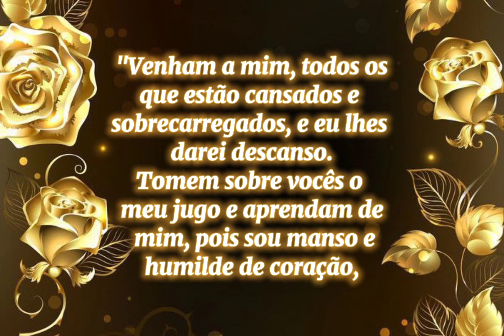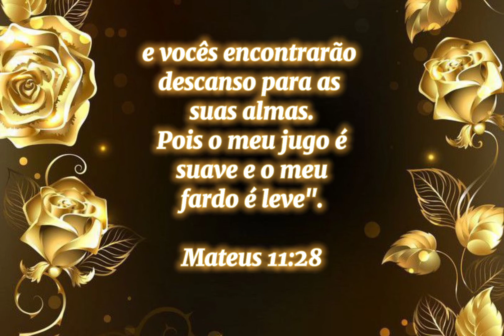A Viagem do Outro Cristão - "Separa um Tempo"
@Espaço Gospel VS MinutocomDeus

Olá amigos, nesta Série trago mensagens originadas do Livro "A Viagem do Outro Cristão", escrito pela poetisa Frances J. Roberts, autora de diversos livros. Os diálogos que a Autora mantém com o Senhor Jesus atestam a vida de oração, de entrega total e de íntima comunhão com Deus.
A tradutora deste livro diz que: "Quem ler este livro com a alma sequiosa e despreendida, obterá bênçãos espirituais inigualáveis".

Na "A Viagem do Outro Cristão" o leitor encontrará a mensagem apropriada para a sua vida. Por muitas vezes o Senhor há de falar-lhe através das preciosas comunicações que este livro traz, com aquela voz inconfundível de Bom Pastor:
_ "Se me deres o teu tempo, Eu o encherei, todo ele, de valores eternos".

Experimenta oferecer ao Senhor uma parcela do teu tempo e provarás a veracidade do que Ele te diz.
É precisamente o Senhor Jesus Cristo, exclusivamente Ele, quem poderá dizer-te, e ninguém mais:
"Tens estado como a plantinha verde. Agora quero que brotem flores na tua vida!"

Caminha, Firme, Cristão!
Estás de viagem, apressa-te.
Tens, diante dos olhos, a Estrela da Manhã,
Não a percas de vista.
Ela indica o amanhecer do Novo Dia!
Não te ofusque a feira da vaidade.
Àquele que prometeu guardar-te, não cochila, nem por um segundo sequer.

Não te importem as fornalhas, nem as covas de leões, nem os gigantes, nem os abismos.
O Bom Pastor é Poderoso, acima de todas as forças mais poderosas do mal, pois enquanto estas caminham para a destruição, Àquele te leva, nos braços, para a Nova Jerusalém, onde "não haverá noite!"

Espero que gostem dessa Série Abençoada e Edificante para nossas vidas!

Edição do vídeo by Valdirene Sampaio, do canal @Espaço Gospel VS MinutocomDeus.

Muito obrigada por acompanhar o canal!